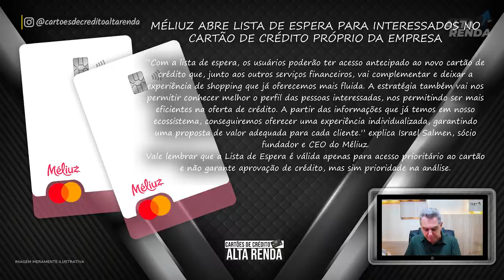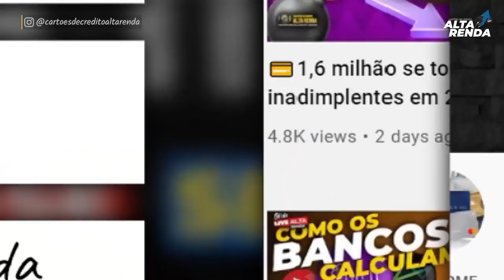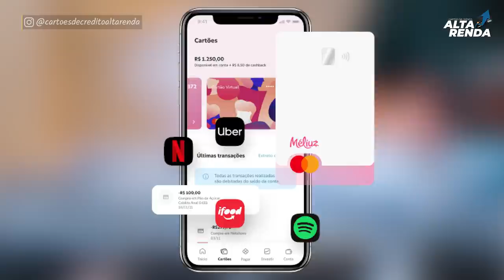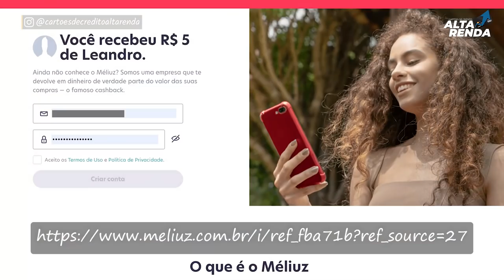💳NOVO CARTÃO MÉLIUZ MASTERCARD SEM ANUIDADE, ESTA CHEGANDO, LISTA LIBERADO. VOCÊ VAI PEDIR O SEU?